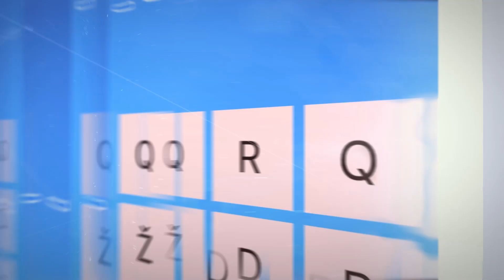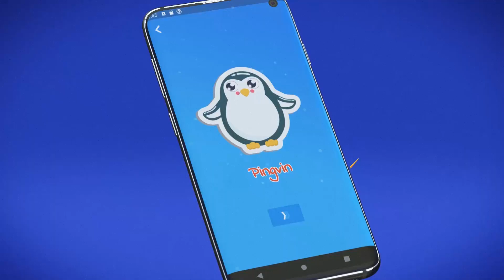ABC Djeca - Godišnja doba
ABC Djeca je aplikacija za učenje bosanskog jezika. Aplikacija je namijenjena za djecu od 1 do 10 godina i nudi veliki broj predmeta za interaktivno učenje.